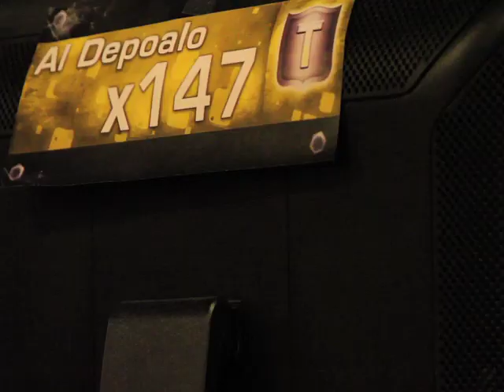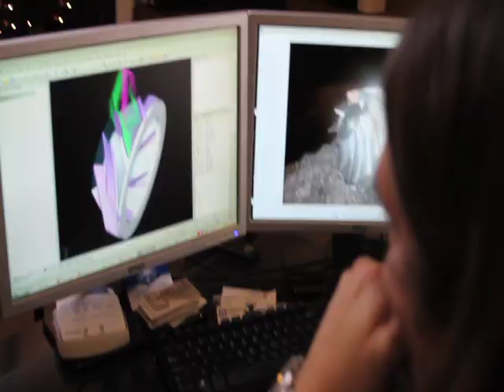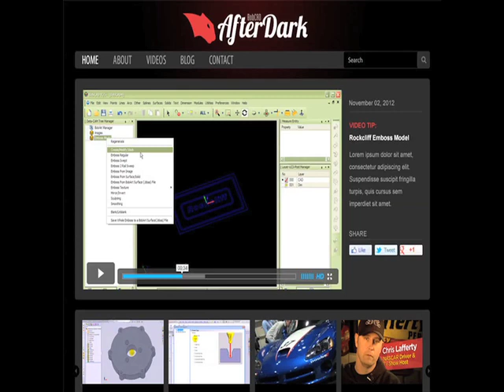BCC Meet the Crew: Al Depoalo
Partner Products Manager, Al Depaolo, tell us about his work with BobCAD-CAM customers and partners. Al performs live presentations of the software, works with SolidWorks, communicates with different vendors in the industry, and often writes post processors.

His new blog, BobCAD After Dark, is now live at bobcadafterdark.com

Download free whitepapers today!

BobCAD-CAM Corporate
    28200 U.S. Highway 19 N.

International Offices
    Columbia Office
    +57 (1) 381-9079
    Mexico Office